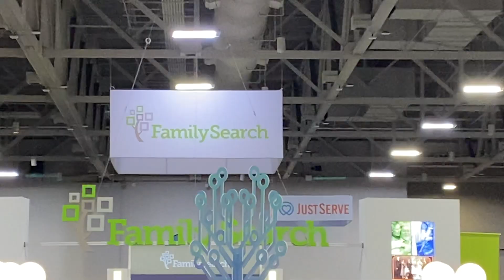March 2, 2024